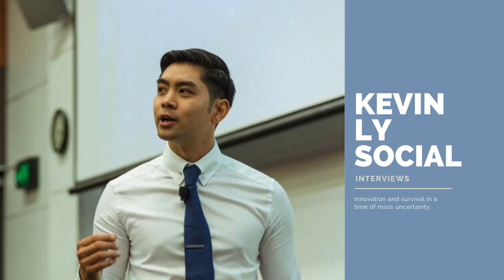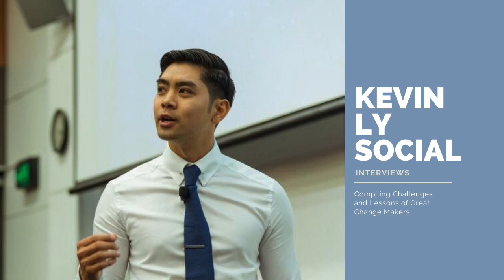Empathy Meets Data: The Secret Sauce for Marketing Strategies with Jesse Mullins | KEVIN LY SOCIAL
Jesse is the founder and managing director of Ooze Studios, an award-winning Australian creative and marketing agency. With a vision to create leaner and more effective marketing campaigns and digital products, Jesse assembled the remarkable Ooze Studios digital creative team. Over the past seven plus years, they've been delivering ROI-focused ads and content to a wide range of clients and industries.
But it's not just about the clients for Jesse and his team at Ooze Studios. They're on a mission to deliver the best agency experience in the world, and that starts with the people behind the scenes. Ooze Studios implements large corporate culture programs at a boutique agency level, ensuring that each team member has a unique career development program, complete with hard skill development courses and soft skill mentoring sessions.
Jesse believes that the heart of their success lies in their people, and their culture is the core of their vision. Without an amazingly talented team, they wouldn't be able to achieve the incredible things they have.